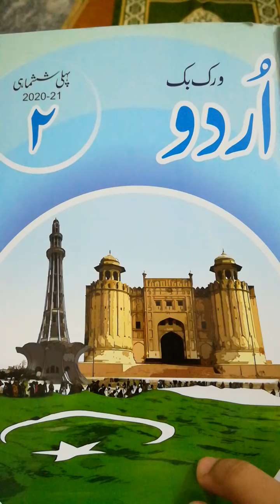Class 2. Urdu, Lecture 6 (slot 6)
Work book task